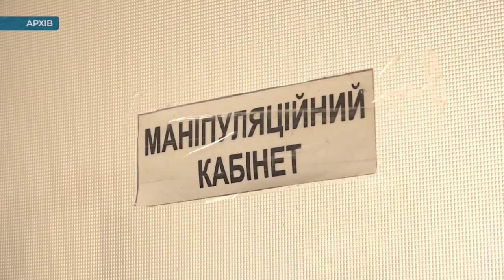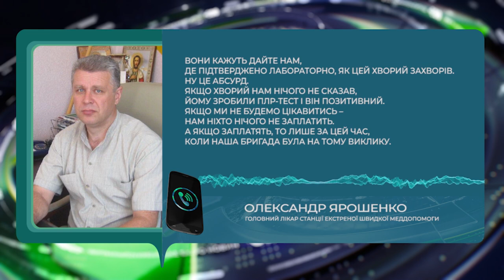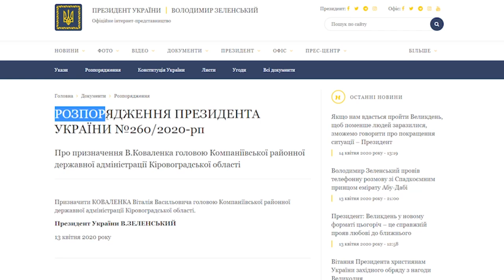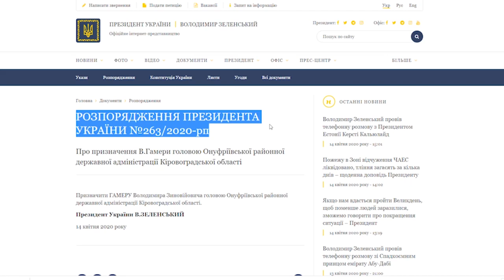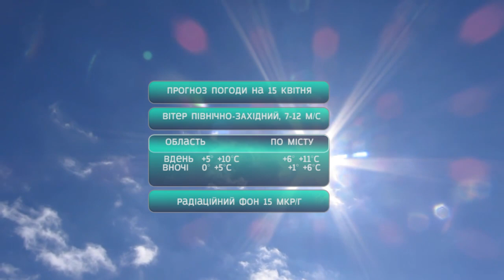Головні новини Кіровоградщини | 14 квітня 2020 року | телеканал Вітер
У випуску:

* За минулу добу на коронавірус захворіли ще двоє жителів Кіровоградщини;
* Як працюють блок-пости у Кропивницькому перевіряли журналісти СБН;
* Обіцяні доплати працівники «швидкої» на Кіровоградщині поки не отримали;
* Новопразька об’єднана громада виділила зі свого бюджету на премії медикам 100 тисяч гривень;
* У 18 разів Верховна рада збільшила штрафи за підпал сухостою;
* Компаніївський район очолив приїжджий із Херсонщини, а Онуфріївським районом керуватиме місцева людина;
* У Кропивницькому чоловік погрожуючи пістолетом украв паску із чоловічого монастиря;